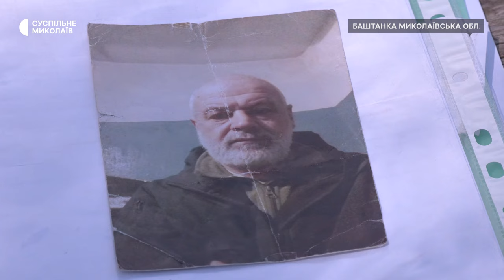На Миколаївщині мати чекає сина, захисника Маріуполя, з полону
На Миколаївщині мати військовополоненого Зоя очікує на повернення свого сина, захисника Маріуполя, який вже два роки перебуває у російському полоні. Його статус полоненого підтверджено як з російської, так з української сторони. Матір воїна не втрачає надію на повернення військовополоненого додому.